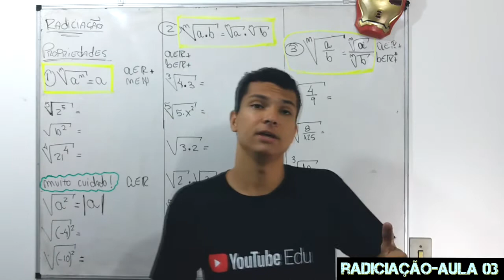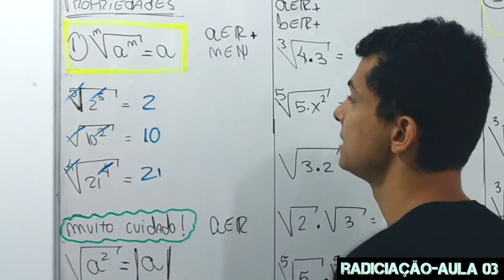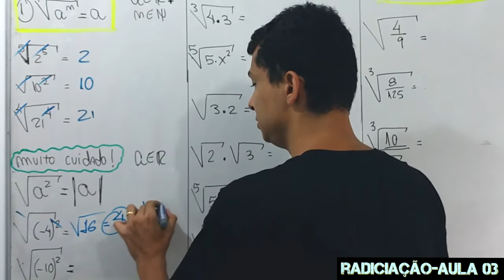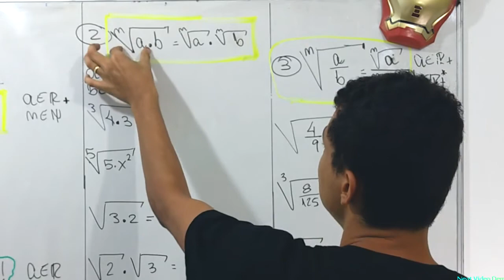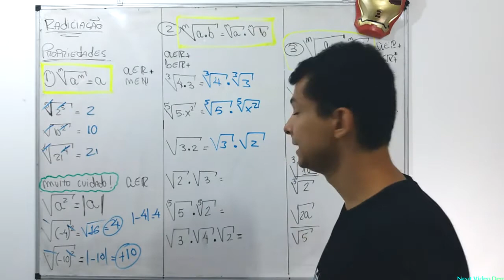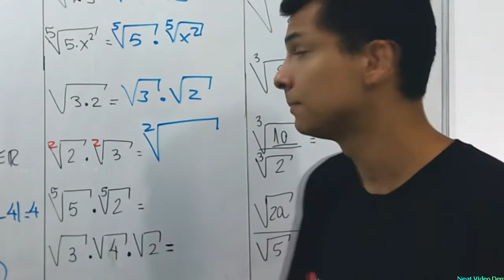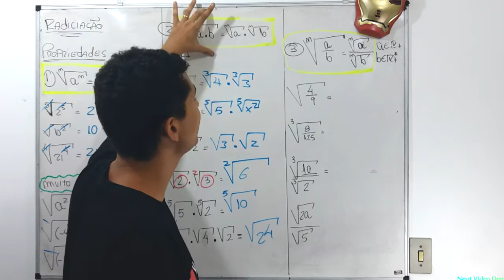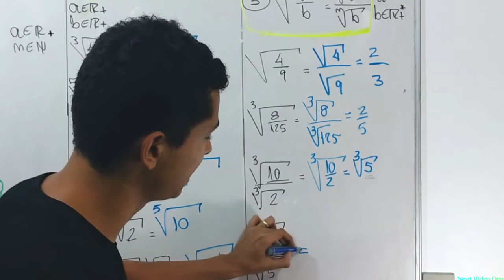RADICIAÇÃO(Aula 3 de 6)- Propriedades | Multiplicação de raízes , divisão de raízes ...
Eu sei que você curte descrições .

Fala aluno(a)! Nessa aula vou continuar te ensinando as propriedades operatórias das raízes com 3 propriedades que vão salvar sua vida . Espero que gostem .

O que você vai aprender nessa aula ?
Propriedades da Radiciação
1)Potência de uma raiz
2)Raiz do produto
3)Raiz do quociente ou divisão

ESTUDE COMIGO !!

___________________ATENÇÃO __________________________________